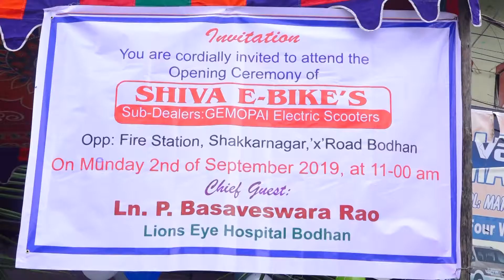shiva e bikes Bodhan